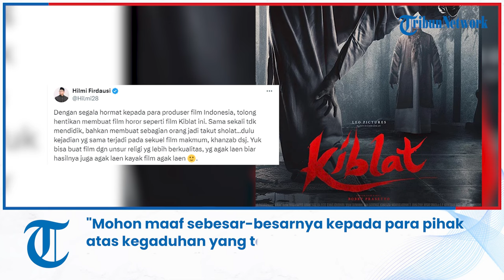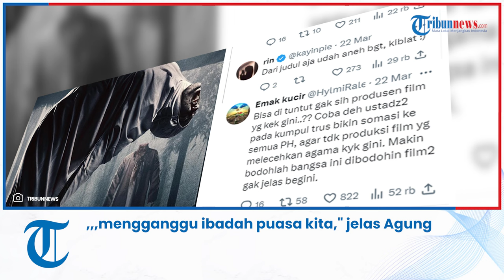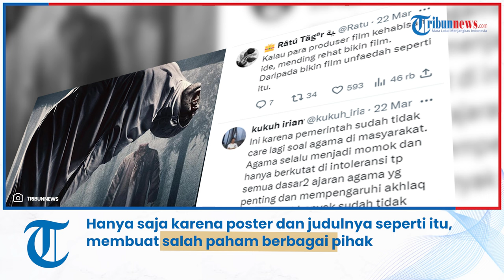Leo Pictures Minta Maaf Setelah Poster Film Kiblat Jadi Kontroversi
TRIBUN-VIDEO.COM - Rumah produksi Leo Pictures menyampaikan permintaan maaf terbuka kepada masyarakat karena film horor terbaru produksi mereka berjudul Kiblat mengundang kontroversi di masyarakat.

Film Kiblat belakangan menuai kritik masyarakat dan warganet karena dinilai menggunakan simbol dan istilah agama secara manipulatif dan terkesan melecehkan nilai-nilai agama.

Hal ini terlihat dari penggunaan judul film dan tampilan poster film tersebut. Majelis Ulama Indonesia (MUI) sudah menegur produser film Kiblat.

"Mohon maaf sebesar-besarnya kepada para pihak atas kegaduhan yang terjadi beberapa hari ini," kata produser film Kiblat, Agung Saputra, dalam keterangannya, Kamis (28/3/2024).